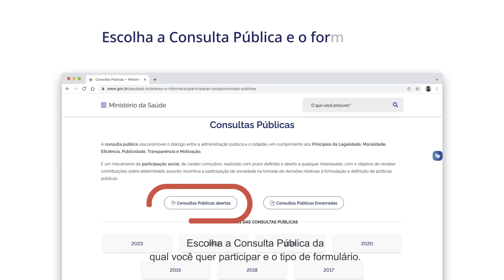Consulta Pública - Passo a Passo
Você já contribuiu com a Consulta Pública da Comissão Nacional de Incorporação de Tecnologias (Conitec) para avaliar a utilização de medicação no tratamento da obesidade no Sistema Único de Saúde (SUS)? Se ainda não, nós explicamos o passo a passo para ficar ainda mais fácil de participar, confira no vídeo. ​

​A consulta pública é a de número 17 e termina no próximo dia 31/05. Acesse e faça a sua contribuição.

BR23NNG00127
BR23NNG0126